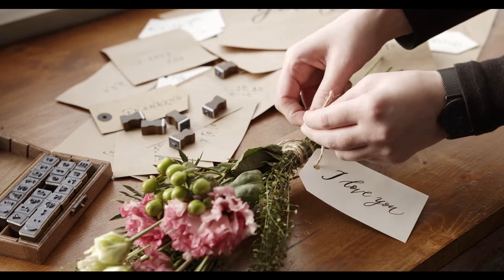Music + Video = Te Amo (No Copyright)